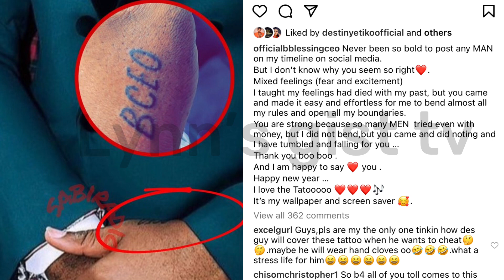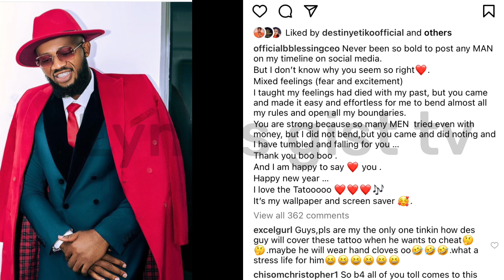SHocking Blessing CEO allegedly Dating IVD Late Bimbo Ogbonna husband few months after her death